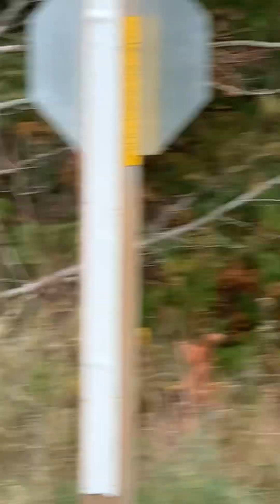Train Passing Through Oro | The Kansas City Southern Leads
Canada’s fall season is beautiful and what adds to it us catching a video of the train passing by the trail.